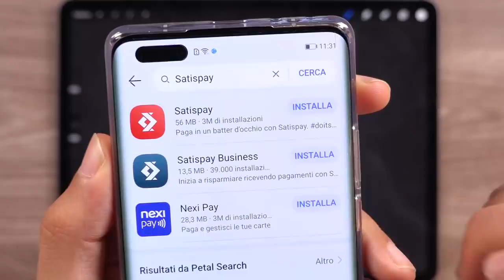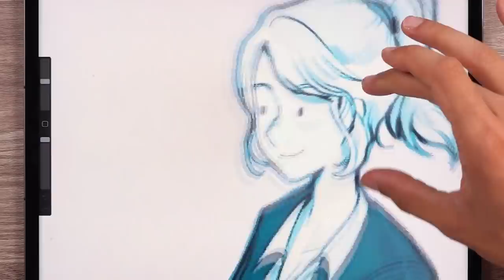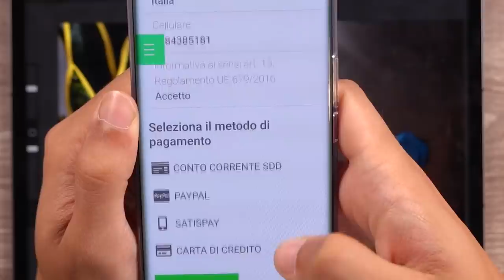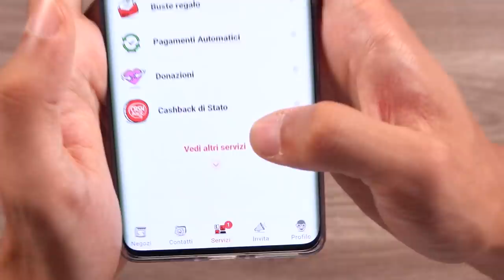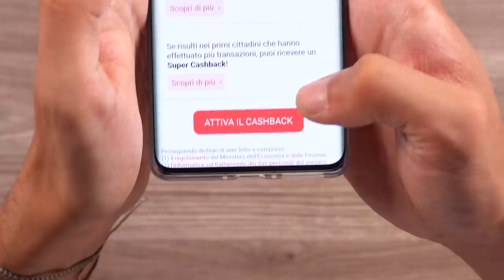250.000 EURO con un video di DISEGNO? 💰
Registrati con questo link per ricevere 5€!
Potrai scegliere se tenerli o donarli alla ONLUS che preferisci.